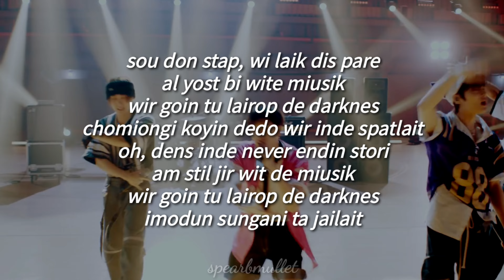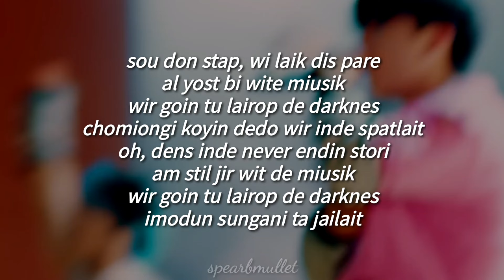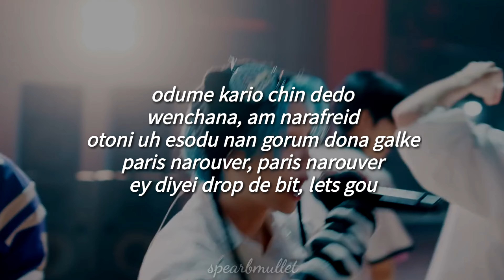PARTY'S NOT OVER - Stray Kids (Fácil Pronunciación/Letra Fácil)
[LEE KNOW]

koril bichudo neon sain
jana dul bichil iro kane (oh yeah, yeah)
chom yom jimi jeyil kol yaral mion sodo

[I.N]

na yoni ogiso iso
ibami onwonal kora mido, yeah

[HYUNJIN]

kunayi anul uri ebam

[BANG CHAN]

sou don stap, wi laik dis pare
al yost bi wite miusik
wir goin tu lairop de darknes

[HAN]

chomiongi koyin dedo wir inde spatlait

[SEUNGMIN]

oh, dens inde never endin stori
am stil jir wit de miusik

[I.N]

imodun sungani ta jailait

[HYUNJIN]

shi chagi itamion ta kuchi ite am nat fain
yon wonal yularaton yo bama nure shainin star

[FELIX]

chusongi doe ojansun gane bichil irodo
chala neton sungan dure its gona shain ridu

[SEUNGMIN]

[FELIX]

kunayi anu uri ebam, wi ken stap

[CHANGBIN]

[LEE KNOW]

[HAN]

[SEUNGMIN]

[BANG CHAN]

wi laik tu pare, wi laik tu pare, wi laik tu pare

[CHANGBIN]

les gerit stared, les gerit stared, les gerit stared

[I.N]

[LEE KNOW]

uril bichu nun spatlait, yeah

[HYUNJIN]

odume kario chin dedo wenchana, am narafreid
otoni uh esodu nan gorum dona galke

[FELIX]

paris narouver, paris narouver
ey, diyei, drop de bit, lets gou
torn on de miusik

[BANG CHAN]

zri, tu, wan, les gou

[STRAY KIDS]

[LEE KNOW]

[STRAY KIDS]

[HAN]